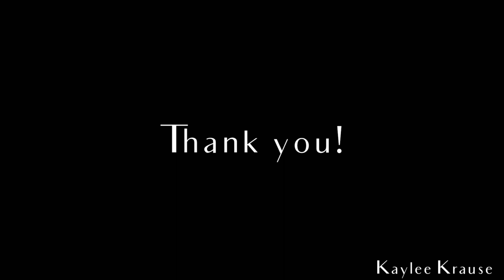ECU Honors College video